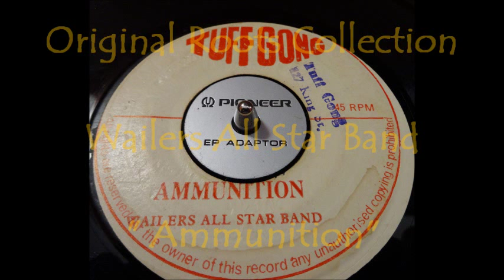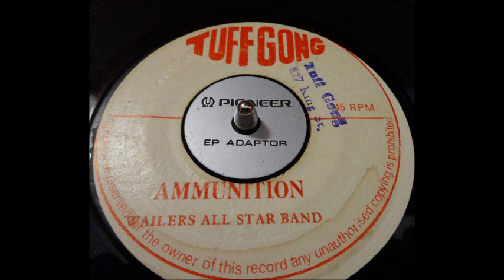Wailers All Star Band - Ammunition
" Concrete Jungle " Riddim
" Tuff Gong " Label
B Side of " Kingston 12 Shuffle " Bob Marley Feat U Roy